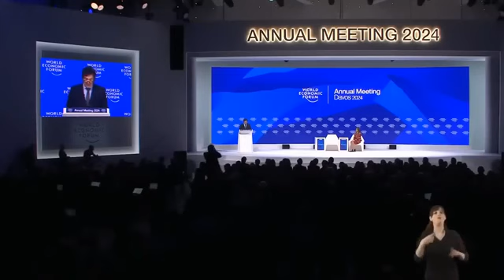Davos 2024 - Kettensägenmann Milei zerlegt Träume des WEF! Auf Deutsch…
KI-generierte Übersetzung der Rede vom Präsidenten Argentinien Javier Milei in Davos.

Das ist das originale Video auf Spanisch auf dem offiziellen YouTube-Kanal von Javier Milei:

Dort wurde auch ein KI-generiertes, synchron gesprochenes Video der Rede auf Englisch hochgeladen:

Wer überprüfen möchte ob der Inhalt so gelassen wurde, kann sich das Video mit Simultanübersetzung auf der offiziellen Website des WEF ansehen. Dort gibt es auch die Möglichkeit eine deutsche Tonspur auszuwählen: